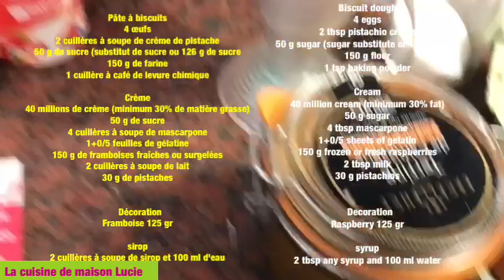Gâteaux aux pistache et framboise Noel Pistachio and raspberry Christmas cakes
Gâteau au pistache

Тесто для бисквита
4 яйца
2 ст л крем фисташки
50 гр сахара ( заменитель сахара или 126 гр сахара
150 гр муки
1 ч л разрыхлителя

Крем
40 млн сливок ( минимум 30% жир.)
50 гр сахара
4 ст л маскарпоне
1+0/5 листа желатина
150 гр малины мороженой или свежей
2 ст л молока
30 гр фисташек

 Декорация
Малина 125 гр

сироп
2 ст л сирапа любого и 100 мл воды

Pâte à biscuits
4 œufs
2 cuillères à soupe de crème de pistache
50 g de sucre (substitut de sucre ou 126 g de sucre
150 g de farine
1 cuillère à café de levure chimique

Crème
40 millions de crème (minimum 30% de matière grasse)
50 g de sucre
4 cuillères à soupe de mascarpone
1+0/5 feuilles de gélatine
150 g de framboises fraîches ou surgelées
2 cuillères à soupe de lait
30 g de pistaches

sirop
2 cuillères à soupe de sirop et 100 ml d'eau

  Décoration
Framboise 125 gr

Biscuit dough
4 eggs
2 tbsp pistachio cream
50 g sugar (sugar substitute or 126 g sugar
150 g flour
1 tsp baking powder

Cream
40 million cream (minimum 30% fat)
50 g sugar
4 tbsp mascarpone
1+0/5 sheets of gelatin
150 g frozen or fresh raspberries
2 tbsp milk
30 g pistachios

  Decoration
Raspberry 125 g

syrup
2 tbsp any syrup and 100 ml water

Gâteaux aux pistache et  framboise Noel
Pistachio and raspberry Christmas cakes